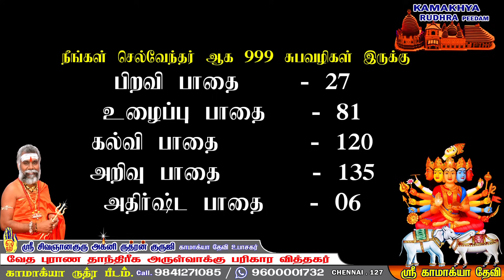நீங்கள் செல்வந்தராக மாற பணம் வரவு அதிகரிக்க பரிகாரம் MONEY ATTRACTION PARIHARAM IN TAMIL | ருத்ரன்ஜி